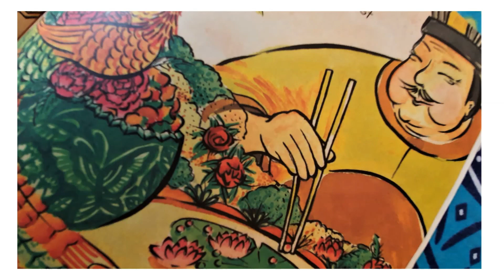Chinese Folktale - Dou Dou The Little Imperial Chef - Read Aloud | Moral Story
This is a story of a little girl names Dou Dou. Who loves to cook . Her father sends her to an all-girls cooking school. Instead of learning from the finest chefs, Dou Dou ends up with loads of chores and gets picked on by the school bullies. However, with her keen observation, imagination, hard work and her father's gift, Dou Dou turns the situation in her favor.

This story is written by Linn Shekinah and beautifully illustrated by Ong Sheng Hua

This story teaches the kids on the importance of hard work and perseverance in achieving their dreams.

Thanks
Cusiority Hive